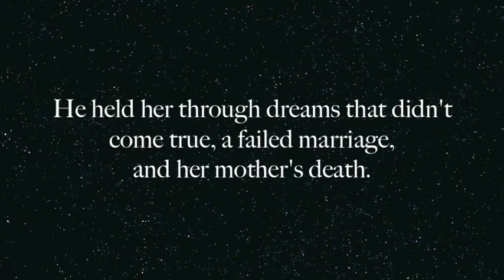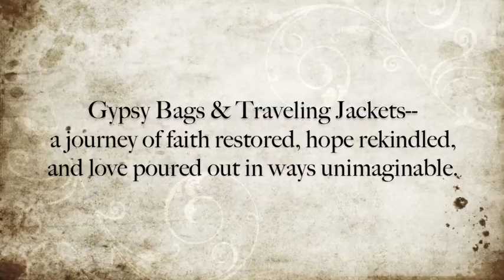Gypsy Bags & Traveling Jackets Book Trailer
A journey of faith--my story authored by God. From the rejection of the faith of my childhood and God's pursuit of His prodigal daughter, Gypsy Bags delivers, in a collage of poetry,stories and journal entries, both collections of recorded events and jumbled thoughts in a soul-searching exercise of discovery. It tells of God's perfect timing, His provision and His patience as He restores my trust in a God that comforts through loss and proves that He will never, ever leave.